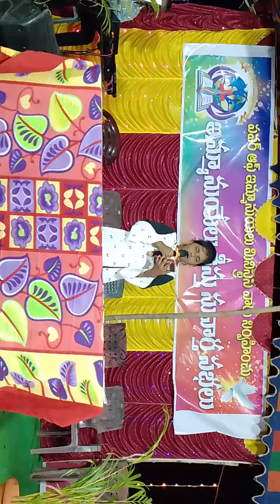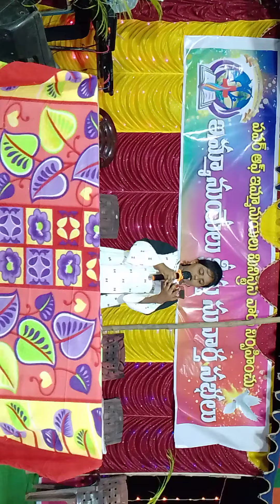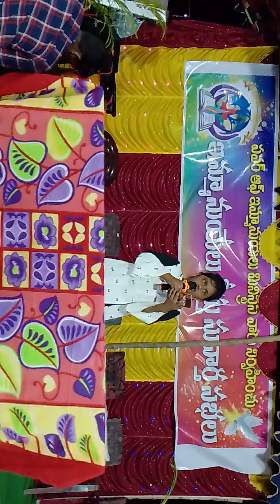పరలోకంలో ఉన్న నా యేసు Patalakamlo unna naa yesu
పరలోకంలో ఉన్న మా యేసు

భూ లోకమంతటికి వెలుగు నీవయ్యా (2)

బూర గానంలో యేసు రావాలా
యేసులో నేను సాగిపోవాలా (2) ||పరలోకంలో||

స్తుతి పాటలే నేను పాడాలా
క్రీస్తు ఒడిలో నే సాగి పోవాలా (2) ||పరలోకంలో||

మధ్యాకాశంలో విందు జరగాలా
విందులో నేను పాలు పొందాలా (2) ||పరలోకంలో||

సూర్య చంద్రుల నక్షత్రాలన్నీ
నీ దయ వలన కలిగినావయ్యా (2) ||పరలోకంలో||

సృష్టిలో ఉన్న జీవులన్నిటిని
నీ మహిమ కలిగినావయ్యా (2) ||పరలోకంలో||

దూత గానంతో యేసు రావాలా
యేసు గానంలో మనమంతా నడవాలా (2) ||పరలోకంలో||